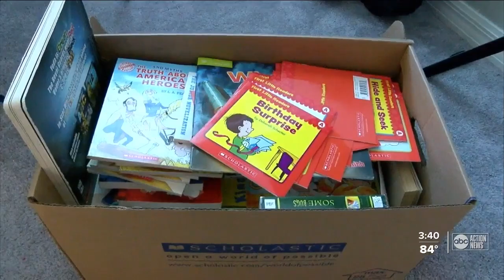Riverview beauty queen and quarterback works to help community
Miss Riverview Teen USA, Tatyannah Santos-Lopez, started her own foundation providing new books for kids living in foster care.